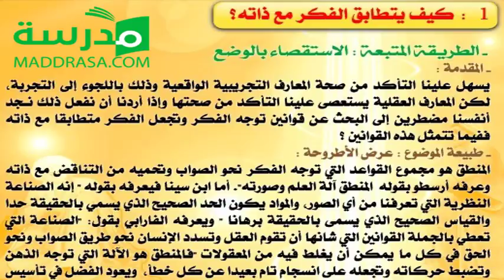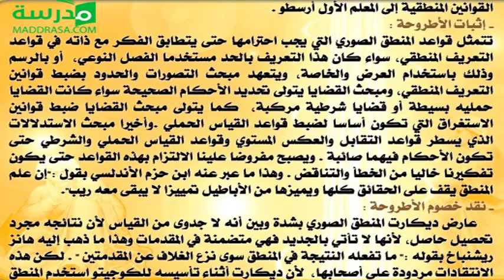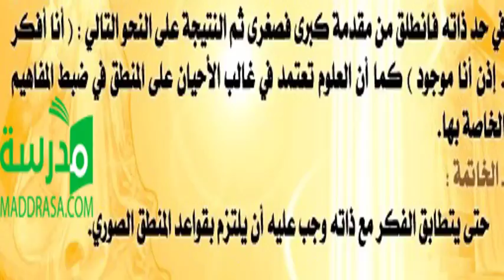كيف يتطابق الفكر مع ذاته ؟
الإستقصاء بالوضع